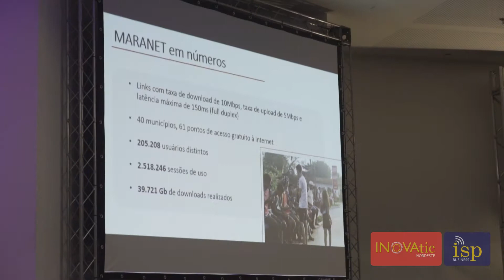Davi Telles | Políticas Públicas do Maranhão para ampliar inclusão digital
O governo do Estado do Maranhão vai criar um polo de desenvolvimento tecnológico para telecomunicações do estado, informa o secretário de C&T, Davi Telles. E até dezembro sai a licitação da Parceria Público Privada para cobrir 70% da população do estado com rede de banda larga